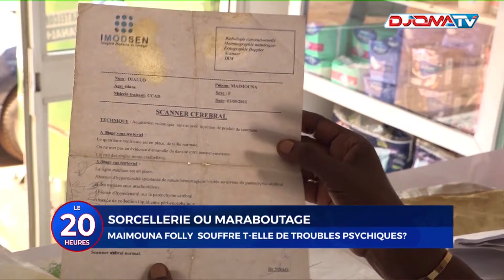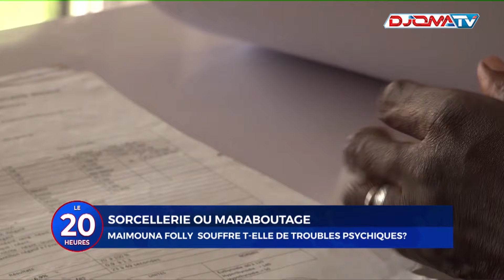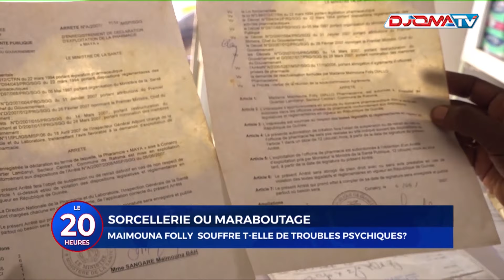🔴Sorcellerie ou maraboutage: Maïmouna Folly souffre-t-elle de troubles psychiques ?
📺Le journal de 20h du 06 Mai 2024.

▬▬▬▬▬▬▬▬ Retrouvez-nous ▬▬▬▬▬▬▬▬

▬▬▬▬▬▬▬▬ Notre application ▬▬▬▬▬▬▬▬

▬▬▬▬▬▬▬▬ Suivez-nous ▬▬▬▬▬▬▬▬

▬▬▬▬▬▬▬▬ Contactez-nous ▬▬▬▬▬▬▬▬